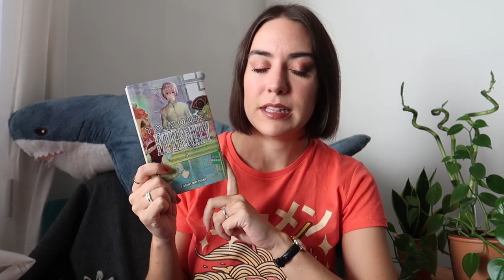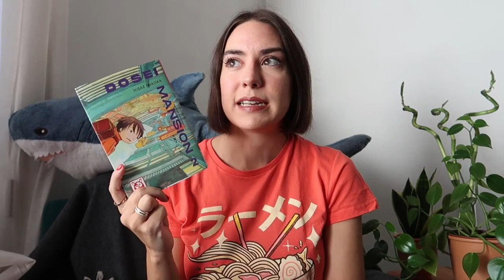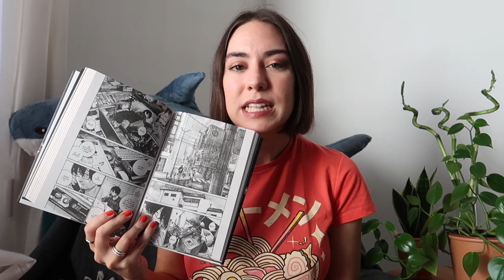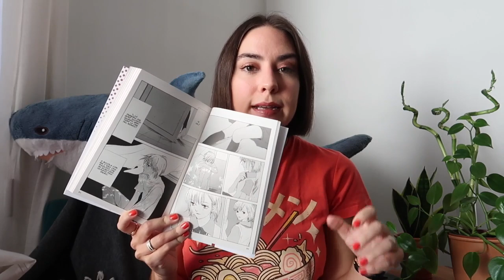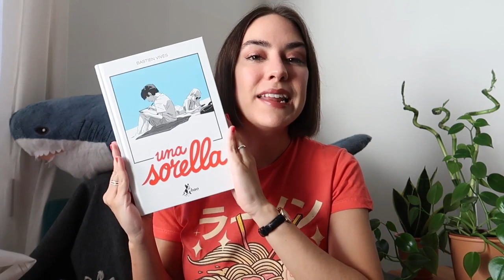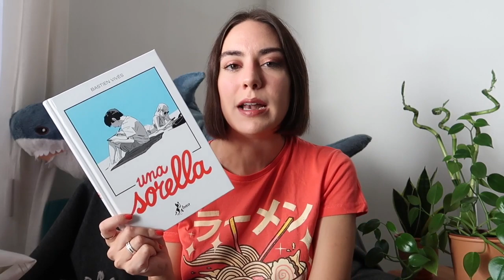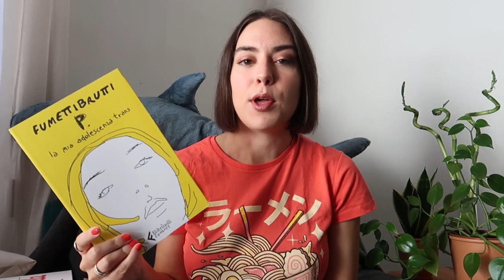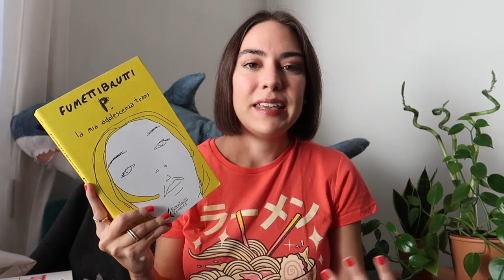Cosa ho letto questa estate?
Libri e fumetti letti (e portati a termine xD) nell'ultimo periodo. Qualche piccola delusione ma nel complesso un bel bottino di letture piacevoli!

➫ La mia maglietta Pampling sconto del 20% con il codice CHIBI20

“Il giardino dell’eden” Kaoru Fujuwara
“Reiraku. La caduta” Inio Asano
“Una sorella” Bastien Vivès
“Vagabondaggi” Zao Dao
“P. La mia adolescenza trans” Fumettibrutti

Per sostenermi
╰Il mio negozio handmade